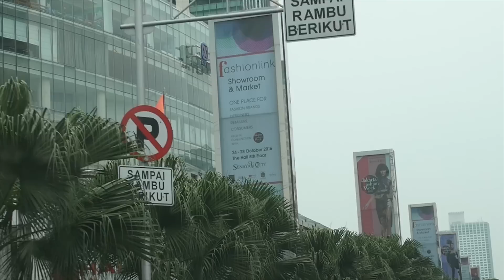Joanna Alexandra, Aktris Cantik yang Selalu Dahulukan Tuhan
Ada Joanna Alexandra di sini dan dia membawa sebuah berita yang akan menggemparkan kalian semua. Apa itu? Daripada penasaran, klik videonya sekarang ya.

Selain menayangkan program TV Solusi, Gang Senggol Show (dulu Obat Malam Khusus Dewasa), Dina Hiji Mangsa, Generasi Zeru dan Superbook, para pemirsa yang ingin didoakan atau berkonsultasi tentang permasalahan hidup dapat menghubungi layanan Call Center CBN 24 jam:

Anda dapat mengetahui informasi tentang Program TV CBN dan Produk CBN lainnya di